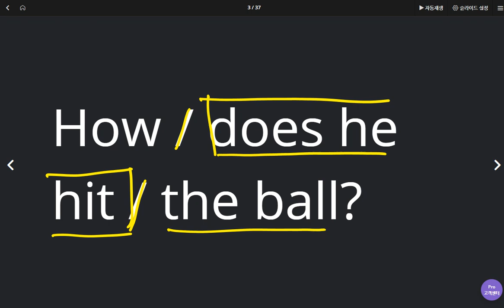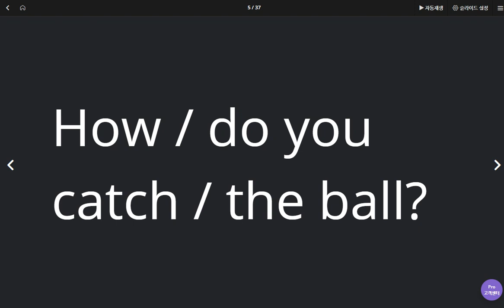백민철 2020 05 12